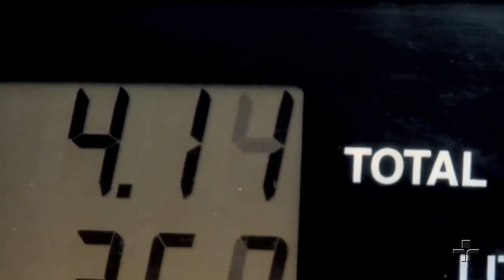Desafios socioambientais de 2018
Em 2018, teremos grandes desafios socioambientais a ser enfrentados. O Brasil, país com a maior biodiversidade do planeta Terra, precisa proteger suas florestas, garantir os direitos dos povos indígenas e ampliar a geração de energia limpa.